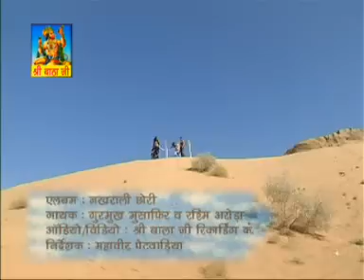Mhari Pyari | Rajasthani HD Folk Song | Gurmukh Musafir, Rashmi Arora | Rangilo Rajasthan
Album: Nakhrali Chhori
Singer: Gurmukh Musafir,Harjeet Kamra,Rashmi Arora
Music Director: Manoj Arya
Music Label: Shri Bala Ji
Vendor: GoBindas Entertainment Pvt. Ltd.